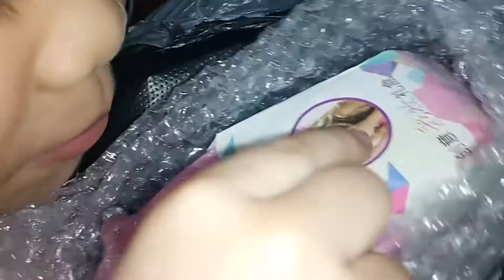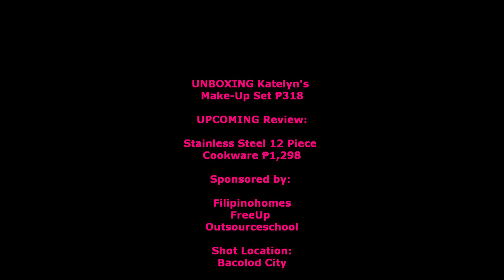UNBOXING Katelyn's Make Up Set ₱318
UNBOXING Katelyn's MakeUp Set ₱318

UPCOMING Review:

Stainless Steel 12 Piece Cookware ₱1,298

Outsourceschool

Highly Recommended seller guys!

Our Studio:
Camera: A4tech Anti-glare Webcam(PK-635G)
Capturing App
Audio: Boya BY-MM1